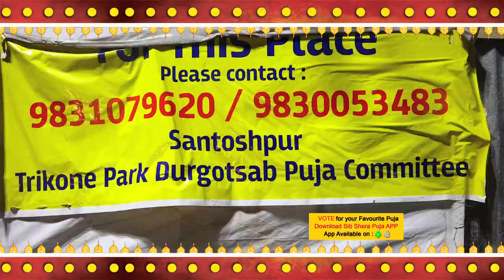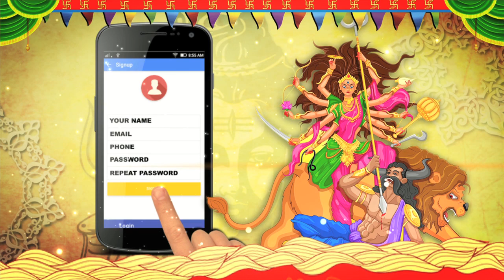SANTOSHPUR TRICONE PARK l Durga Puja 2017 l SITI SHERA PUJO 2017 l Kolkata best durga puja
ত্রিকোণ পার্কের এবারের পুজোর ভাবনা স্বপ্ন হলেও সত্যি। মণ্ডপকে স্বপ্নালোকে নিয়ে যাওয়াই তাদের এবারের প্রয়াস। মণ্ডপেকে স্বপ্নালোক বলে কল্পনা করলেও মা থাকবেন সকলের ধরা ছোঁয়ার মধ্যেই।